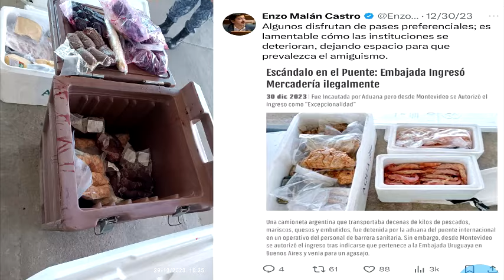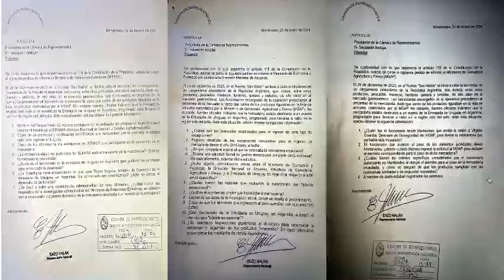La Verdad de la Milanesa